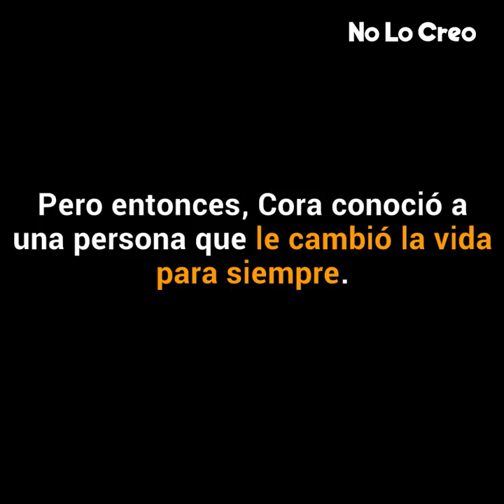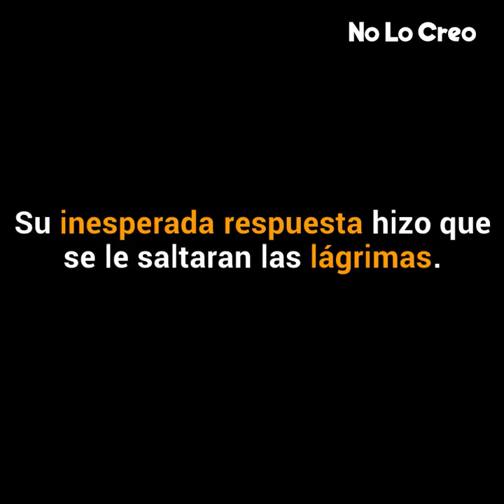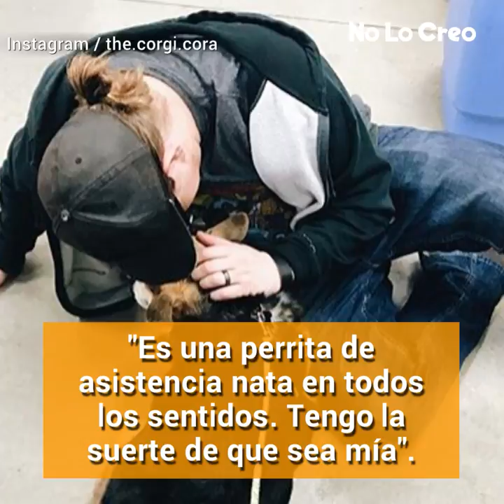La mujer le pregunta si la perra molesta. Al oír su respuesta, se le saltan las lágrimas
Una perra corgi se acerca a un extraño en un aeropuerto, pero lo que sucede entonces es precioso...